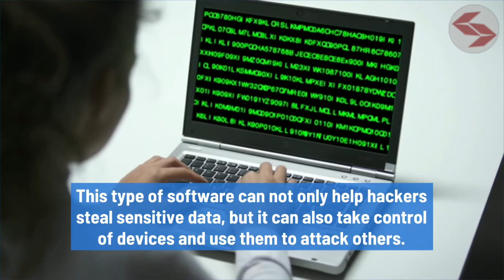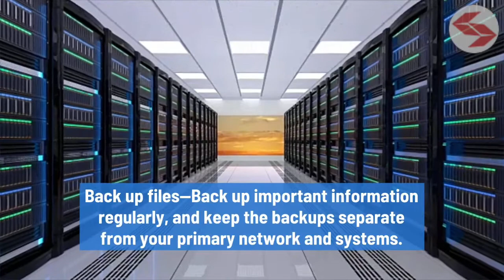Tips for Preventing Malware Attacks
Malware is malicious software that poses a serious threat to the cyber-security of organisations. This type of software can not only help hackers steal sensitive data, but it can also take control of devices and use them to attack others. This video includes a number of precautions that can be taken to prevent malware attacks, or at least minimise the resulting damage.